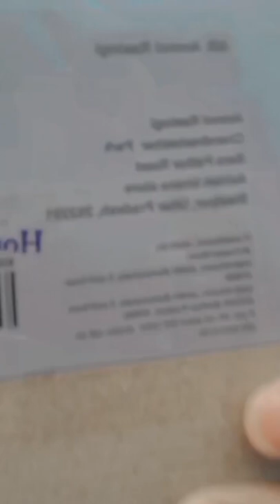Unboxing for tripod & selfie stick Q07 BLUETOOTH INTEGRATED SELFIE STICK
How to unboxing for tripod.
Camera 📷 rolling  👇👇👇
Video Editing - Anmol Rastogi
Video ko like👍 karen Share karen